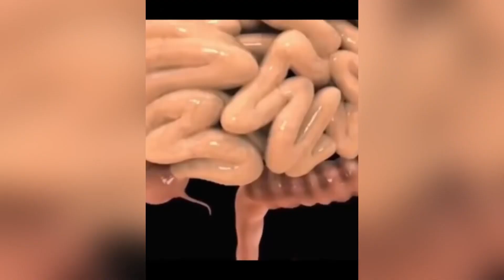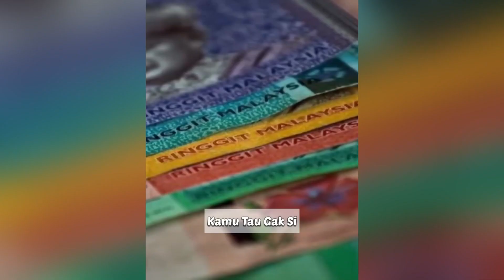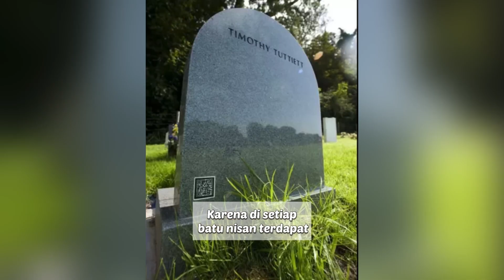Fakta Fakta Menarik di Dunia